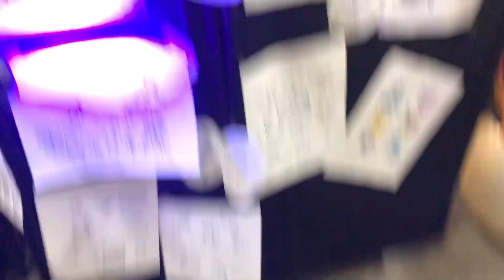Going to a taboo show for the first time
This was such a good experience, happy I went. I met so many cool people and even made a friend in the party bus. I wish it wasn’t so cold and windy though lol.

Derick insta : junkie.clown.krust
Also : p0t.r0t

Blake insta : Freakishlilthing